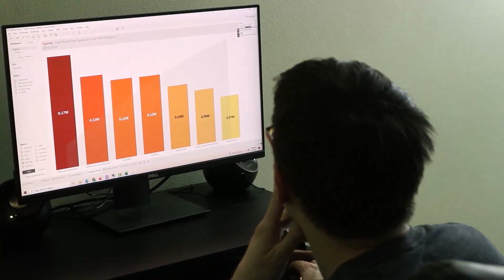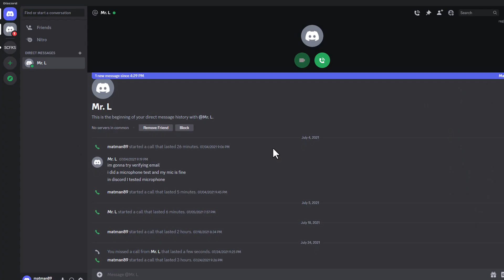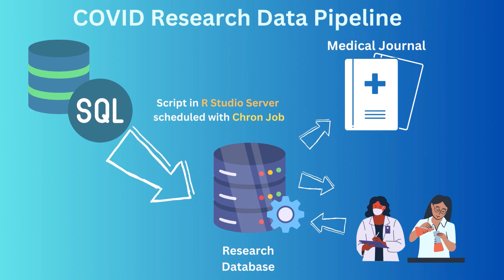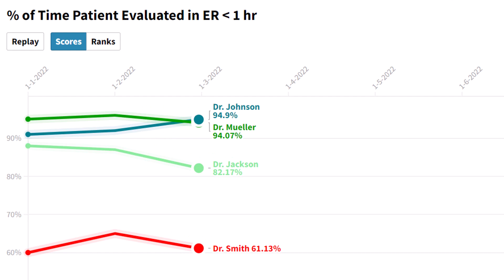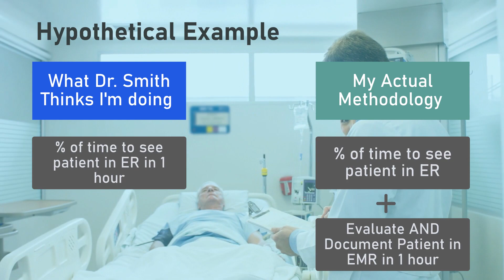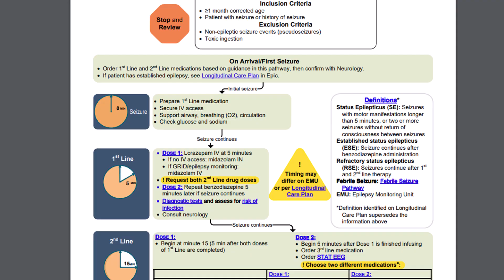Being a Data Analyst in Healthcare isn't for Everyone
As much as I love being a data analyst in a hospital, it does have its pain points, sometimes. Today I talk about the cons of working as a clinical data analyst in healthcare, and what soft skills you need to have to thrive.

00:00 Intro
00:56 Reason 1: Tight Deadlines
01:10 The Joint Commission
02:40 Boss Interrupts Me
03:32 Local and National Disruptions (e.g. Covid)
05:30 My Goofy Horror Skit
06:58 Reason 2: Doctors Can Be Intimidating
09:44 Reason 3: High Learning Curve
11:25 Outro